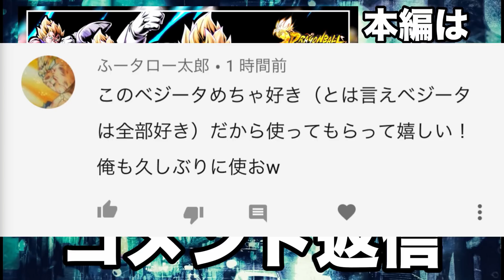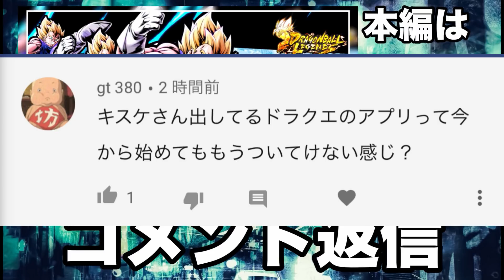6凸ステータスの絶望感！メタルクウラ悪の系譜！【ドラゴンボールレジェンズ】【DRAGONBALL LEGENDS】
提供NCS

（C）SUGIYAMA KOBO